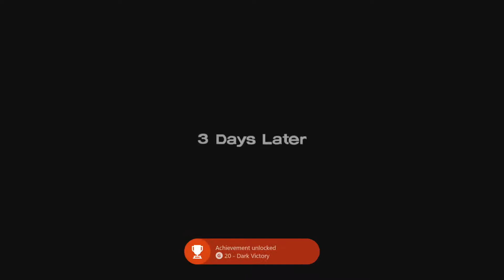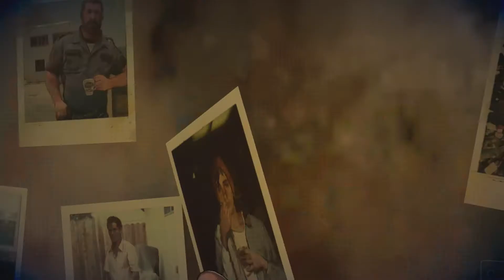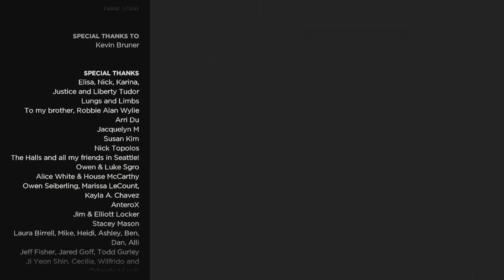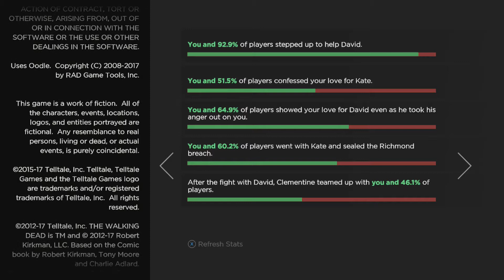The Walking Dead: A New Frontier - Episode 5 (Finale) - Huzzah!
Let's Play The Walking Dead: A New Frontier Finale